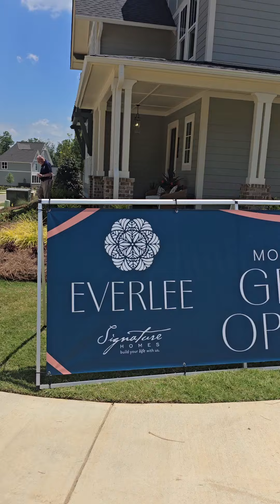Everlee Model Homes in Hoover - Grand Opening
Yesterday, I went to the Grand Opening of the two new model homes at Everlee and wanted you to see inside the 4 bedroom plan. They have a 3 bedroom plan next door, too.  Other than being a gorgeous home, something really stands out in the video. What do you notice?

Also, the amenities at Everlee will be like nothing else in the Southeast. If you are curious about Everlee in Hoover, call me and we'll go tour. Remember, in new construction, the listing agents represent the builder, so you'll want your own representation to advise you along the way.